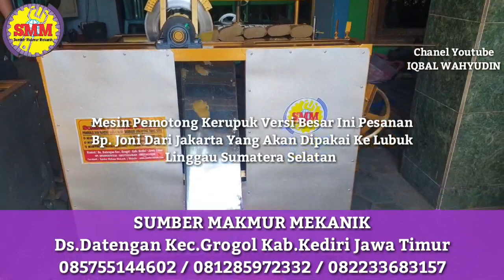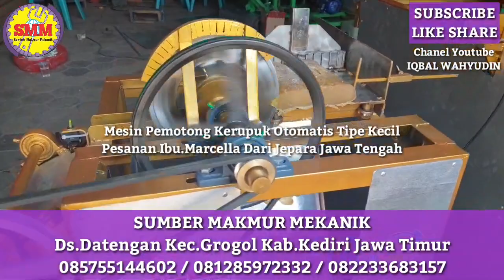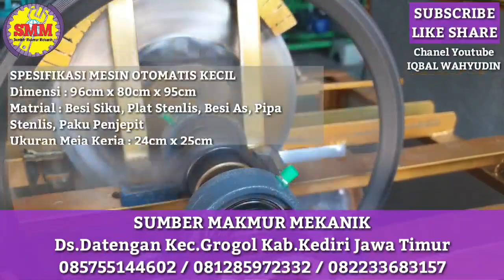Terlaris...!!! 2019 Mesin Iris Kerupuk Otomatis - Mesin Pemotong Krupuk Rambak Puli Otomatis Canggih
Informasi Cara Pesan : 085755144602 / 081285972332 / 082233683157 / 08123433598

SPESIFIKASI MESIN OTOMATIS KECIL
Dimensi : 96cm x 80cm x 95cm
Matrial : Besi Siku, Plat Stenlis, Besi As, Pipa Stenlis, Paku Penjepit
Ukuran Meja Kerja : 24cm x 25cm
Motor Penggerak : 1 Unit
Daya Listrik : 125watt
Transmisi : Puly & V-Belt

SPESIFIKASI MESIN OTOMATIS BESAR
Dimensi : 150cm x 130cm x 125cm
Ukuran Meja Kerja : 48cm x 50cm
Motor Penggerak : 2 Unit
Daya Listrik : 350watt & 125watt
Transmisi : Puly & V-Belt